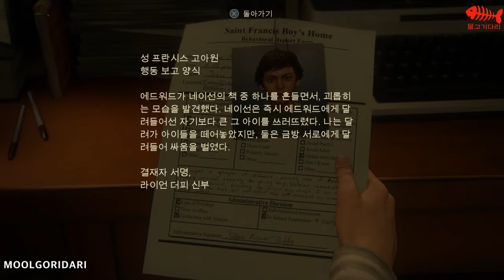UNCAHRTED 4 : Chapter1 The Lure of Adventure 모험의 유혹